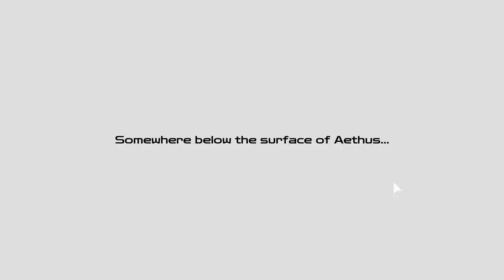AETHUS 👨‍🚀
Herzlich Willkommen zu AETHUS

Erforsche eine futuristische Untergrundwelt und graben Sie nach wertvollen Ressourcen, die Sie zum Bau Ihres anpassbaren Außenpostens benötigen, während Sie in diesem storybasierten Überlebenserlebnis mit einzigartigem Low-Poly-Stil und tiefem, systematischem Gameplay eine dystopische Firmenverschwörung aufdecken.

✅Kommentieren
✅Bewerten

Wünsche viel Spaß dabei!